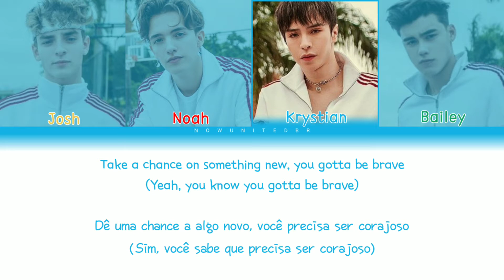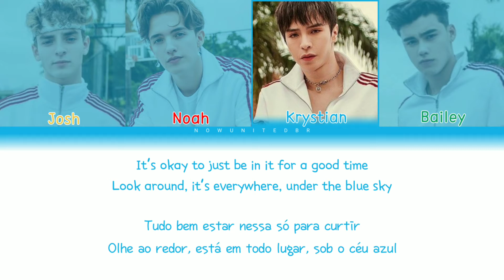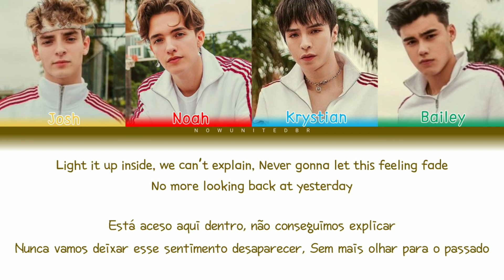[ENG/PT-BR] Now United - Live This Moment || Color Coded Lyrics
🇧🇷 Música em Slowed (lenta)👇
🇺🇲 Music in Slowed👇